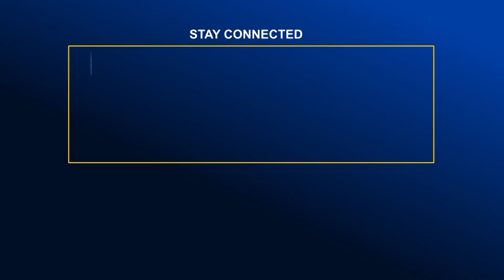ইতালির রোমসহ ৩৬টি স্থানে ঈদ উদযাপন | Global TV News